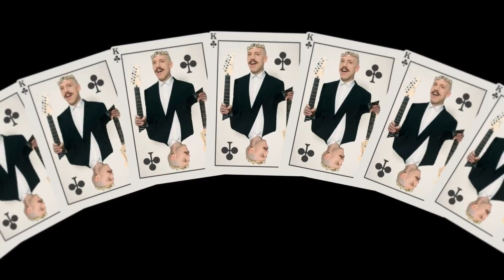Jamie Lenman- The Road To Right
Taken from the forthcoming mini-album King of Clubs, available September 25th from Big Scary Monsters